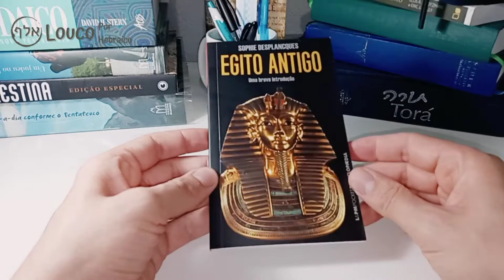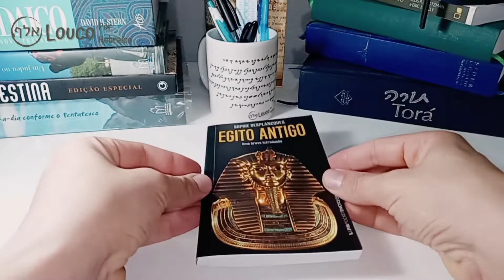Egito antigo uma breve introdução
livro indicado

Os mistérios que envolvem o Egito Antigo surpreendem os historiadores até hoje: como, em menos de dois milênios, a civilização egípcia, um povo de caçadores, pescadores e coletores, se transformou em um dos primeiros Estados do mundo? Este livro apresenta, com base nas últimas pesquisas, os grandes períodos da época faraônica e revela curiosidades como a origem do termo 'faraó' e quem foi o criador da escrita hieroglífica. Também analisa a política interna e externa dos reinados dos principais soberanos e oferece ao leitor meios para compreender as particularidades desta civilização que nasceu e prosperou às margens do rio Nilo.